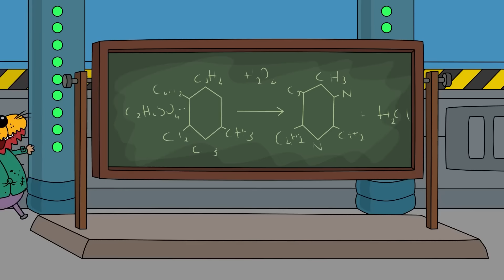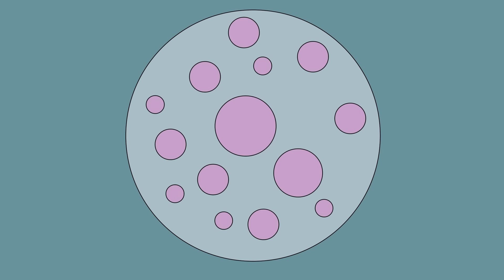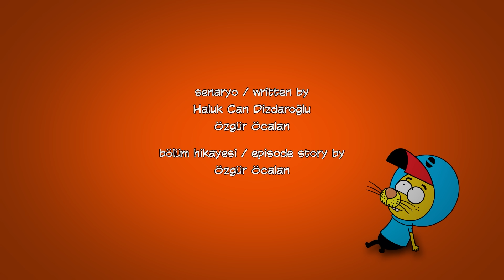Gizemli Müzik ve Dahası - Kral Şakir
Kral Şakir Gizemli Müzik Ve Dahası Bölümü

King Shakir Secret Music and More Episode

Proje Tasarımcısı: Varol Yaşaroğlu & Berk Tokay
Yapımcı: Varol Yaşaroğlu
Yönetici Yapımcı: Berk Tokay
Senarist: Haluk Can Dizdaroğlu
Yönetmen: Kuntay Kumbur